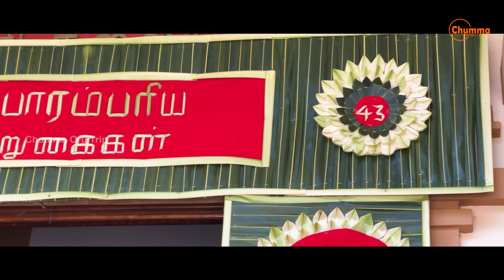யாழ்ப்பாணம் பல்கலைக்கழகத்தில் ஈழத்துக் கலைகள் | மெய்சிலிர்த்த அரங்கம்